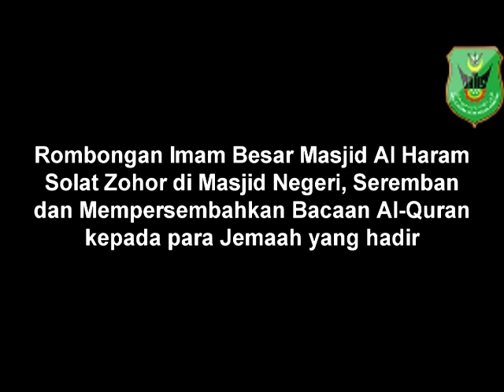Lawatan Imam Besar Masjid Al-Haram, Mekah ke Negeri Sembilan